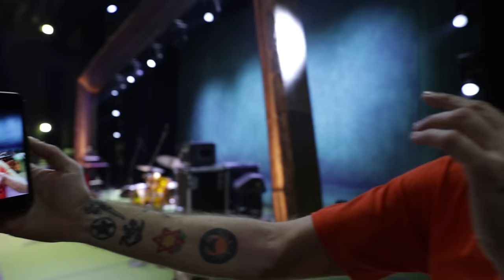Nando Reis - Tour pelos meus violões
Vira e mexe me perguntam sobre meus violões: quais eu tenho, os motivos das escolhas, histórias… então pronto! Fiz um vídeo inteiro sobre isso. Tem 51 minutos só sobre violões, seus aspectos sentimentais, históricos e técnicos - aproveitem!

Ficha técnica e agradecimentos especiais:

Roadie: Julian Dornellas
Produtor: Bruno Furtado
Luhtier: Rogério Salmeron
Produtor técnico: William Oliveira
Técnico de som (monitor): Alexandre Simi
Iluminador: Guillermo Herrero
Filmagem, edição e comunicação digital: Carol Siqueira